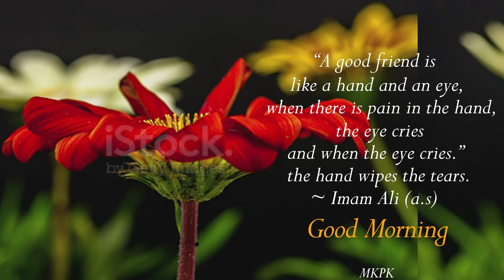Good Morning video, Beautiful Whatsapp, Goodmorningstatus goodmorningvideo #2021#garden#KanyeWest